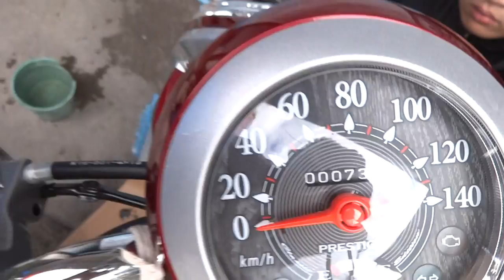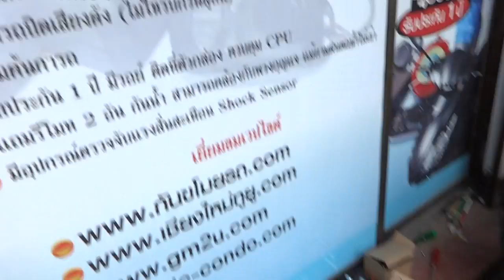Scoopyi กันขโมยรถ.com 085-8686711